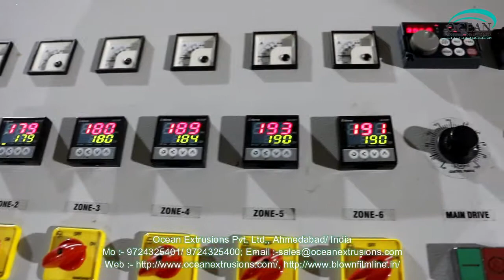Plastic Recycling Line India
Plastic Recycling Line India such as Plastic Reprocess Plant, Plastic Waste Recycling Plant, Plastic Recycling Machine, Raffia Waste Reprocess Plant, Extruder For Waste Plastic Recycling, Drinking Straw Machine.
Plastic Recycling Line India is the process of recovering scrap or waste PLASTIC and reprocessing the material into useful products. This helps to reduce the high rates of  plastic pollution.
Plastic Waste Recycling Plant includes taking any type of plastic sorting it into different polymers and then chipping it and then melting it down into pellets after this stage it can then be used to make items of any kind such as plastic chairs and tables. Soft Plastics are also recycled such as polyethylene film and bags.

Other processes of Plastic Recycling Line India :-

Application of Plastic Recycling Line India :-

Tags of Plastic Recycling Line India :-